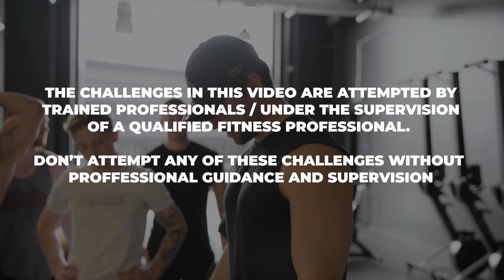GYMSHARK STRENGTH TEST | TTCAGE Tailormade Training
Elite personal training studio in NoLo Milan

Allenamenti personalizzati "Tailormade"
Criosauna
Osteopatia
Sauna Infrared
20 min training system EMS
Preparazione atletica
Pressoterapia
Palestra robotizzata Akuis Sintesi